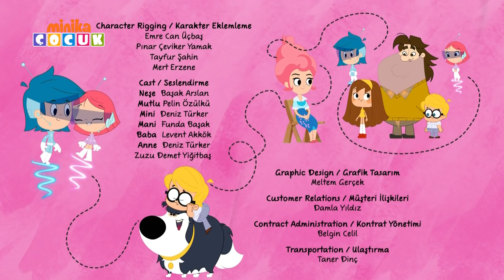Neşeli Dünyam | 1 Saatlik Özel Bölüm - 2 | minika